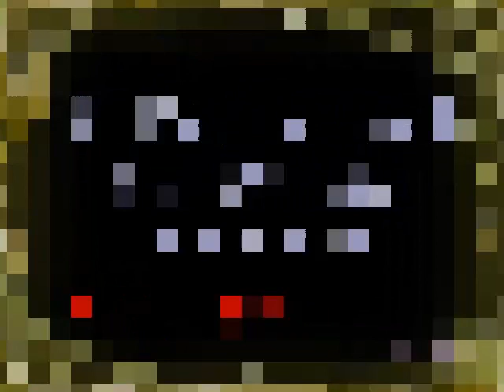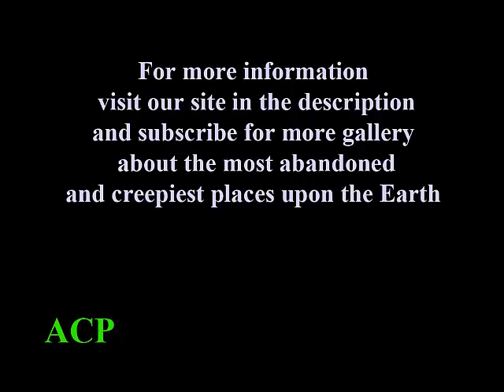Six Flags Jazzland New Orleans, Louisiana